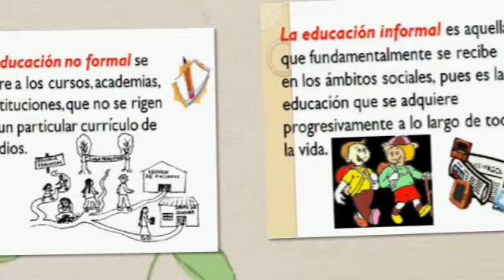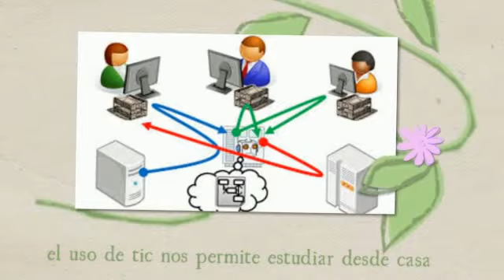¿QUÉ ES LA EDUCACIÓN ?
la educación es la base del desarrollo de toda sociedad, su importancia es fundamental para el pleno desarrollo de las personas. Existen diferentes tipos de educación: formal-no formal e informal.